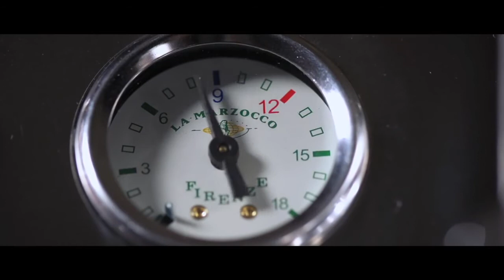GS3 by LA MARZOCCO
La Marzocco GS3 - AV vs. MP
The La Marzocco GS3 comes in two versions. The AV or Automatic version features volumetric functionality. This means you can set the volume of water you want to use for your espresso and the machine brews accordingly.

The MP or Manual Paddle version incorporates a paddle-based extraction system like the type you find on the Strada. Combined with a periscope-style pressure gauge, this allows you to manually pressure-profile your espresso. In other words you can vary the brew time and the brew pressure during the course of the extraction, to completely optimise your espresso!

La Marzocco GS3 Features
Comes in Automatic (AV) and Manual Paddle (MP) versions
Double stainless steel insulated boilers for brewing and steaming
Digital display and control panel
Internal volumetric rotary pump
Saturated brewing groups
Dual PID temperature stabilisation
Built-in brew water preheating system
Performance touch wands to avoid burning
Separate steam and hot water wands
Can be used with tank or connected to a water source